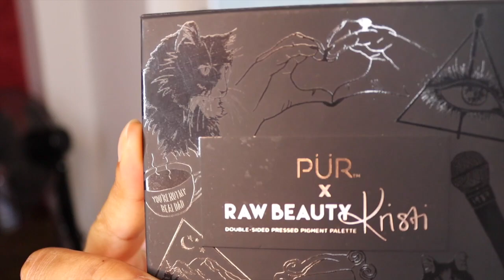Reviewing RawBeautyKristi x PUR Collab Palette (lol I know she has a new collab)| Giftee Love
Look before you say it, I know she has just come out with her now sold out Colourpop palette and I am super happy for her. However, I live in the UK and I managed to cop this Pur one during the final restock and it arrived quite recently so forgive me! Colourpop is sold out and PUR isn't restocking so we are all in the same boat regarding accessing her wonderful collabs so please enjoy the video as I try out the palette and support my homegirl.
++ I know the makeup industry and all its releases can seem fleeting and it's about the newest makeup that will get you the views but personally, I am going to enjoy this palette well after its the 'in thing' so I feel like even though the focus is on her colourpop release, I want to celebrate her PUR one now and whenever I can because it did happen, was important and I like it.

So yeah, I hope you enjoy the look and the video!

Did you manage to cop this palette in the final restock?

As always, thank you for your lovely and support. Please send me memes xx